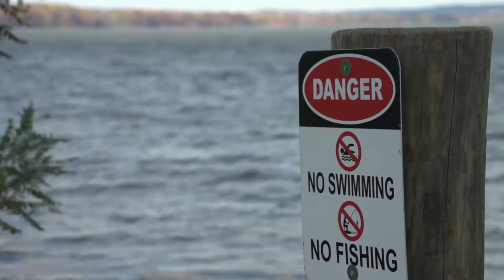Spesutie Falling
I shot the above video on 11 November at a park near Spesutie Island in Northern Maryland.  I was really just continuing the process of getting to know my Sony FS-100.  I liked the footage, so I went ahead and put together a short film.